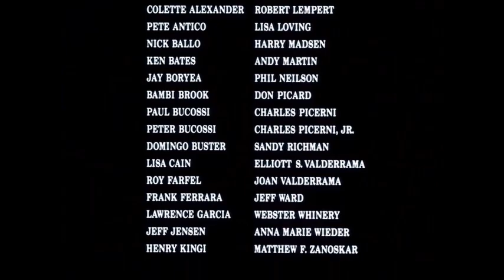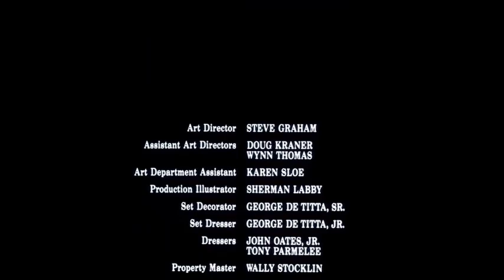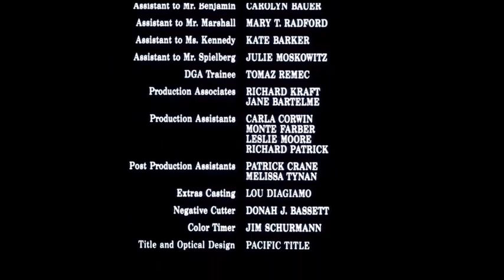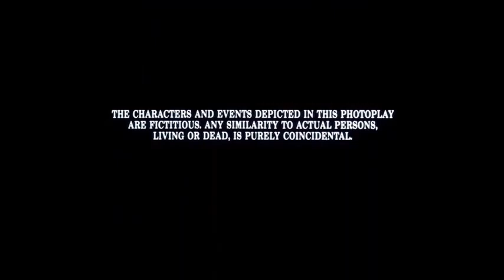The Money Pit - End Credits